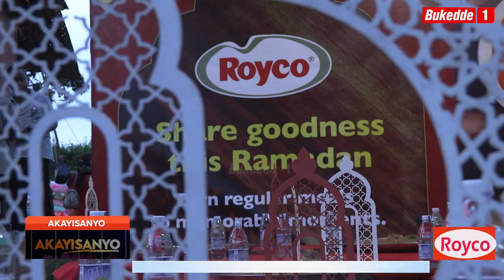Akayisanyo: ABA ROYCO BASIIBULUDDE ABASIRAAMU KU MASGID TAQUA E NABBINGO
Abasiraamu basanyufu olwa Royco okubasibuulula. Royco Cubes  zettanire tojja kwejjusa.

Akayisanyo:
Royco egabudde